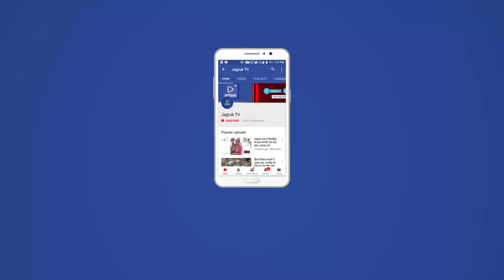JAGRUK TV : उदयपुर : धौलपुर में धूमधाम से मना वन महोत्स्व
लेक सिटी उदयपुर में आज 69वा वन महोत्सव बड़े ही उल्लास के साथ मनाया गया । इस मौके पर जिला प्रशासन और वन विभाग की ओर से बलीचा इलाके में स्थित बड़बड़ेश्वर महादेव में एक जिला स्तरीय कार्यक्रम का आयोजन भी किया गया । इस कार्यक्रम में गृहमंत्री गुलाबचंद कटारिया ने बतौर अथिति शिरकत की । इस मौके पर कटारिया के साथ ग्रामीण विधायक फूल सिंह मीणा,यूआईटी चेयरमैन रविंद्र श्रीमाली सहित वन विभाग के आला अधिकारी मौजूद रहे ।